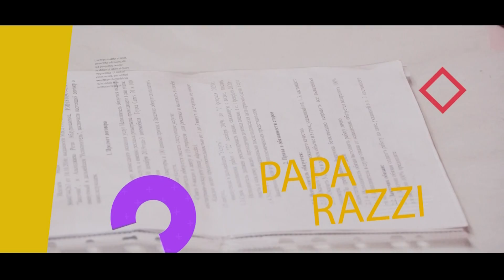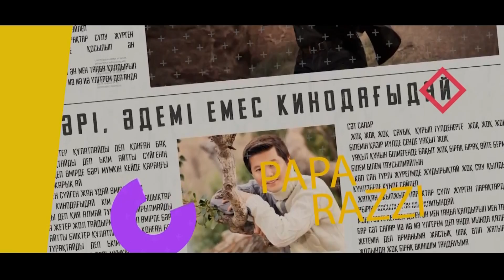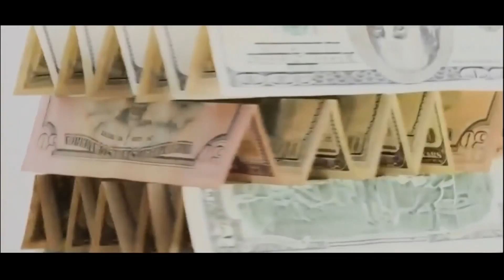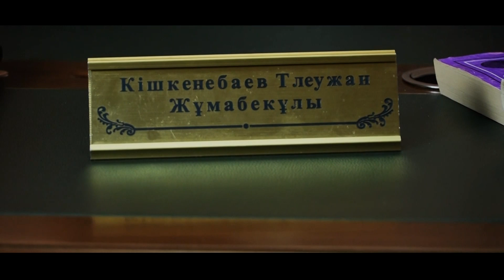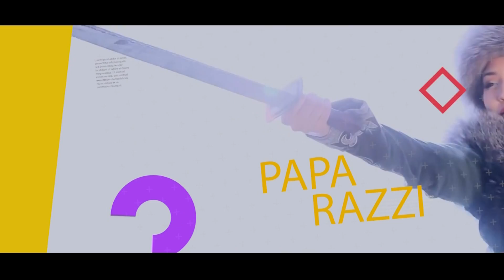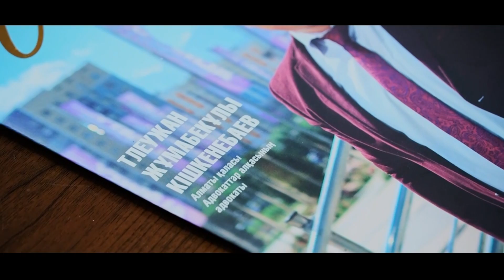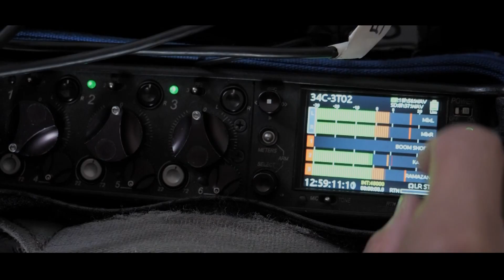Атышулы әншілер мен лотереяның дауы басылар емес! 200 млн теңгені кім жымқырды? Соттаспақ болған кім